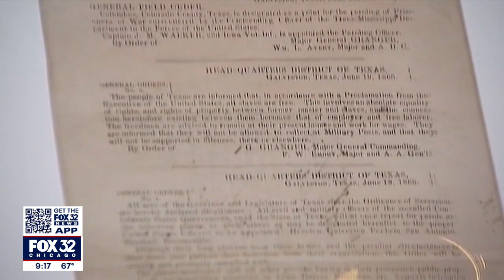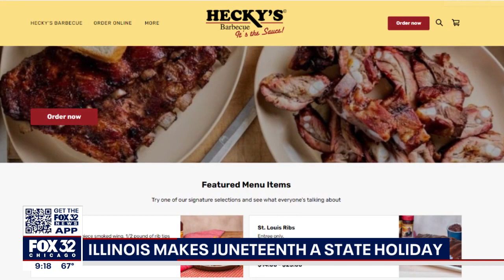Juneteenth now an official state holiday in Illinois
Gov. JB Pritzker signed legislation in Springfield on Wednesday declaring June 19 an official state holiday.